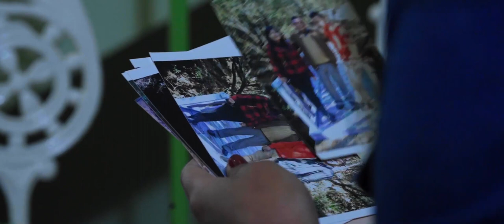PA BAIEID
This is a song in memory of my loving father who passed away unexpectedly. 🥺
 Producer : Ezel Kharumnuid
Directed by Ban Lymba
Videography: Hope Studio Creations
Recorded at Studio Rhymes
Singer and songwriter : Ezel Kharumnuid
Music director : Rollingstar Kharumnuid
Makeup artist : Samantha Kshiar

Special thanks to :
Kynsailang Pyngrope, Meban Kharumnuid,Bah Teibok Laloo, Ritre Lyngdoh, Daphibankmen Makri